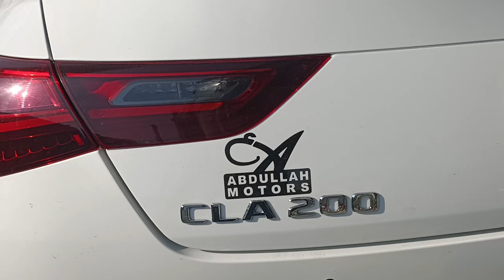كلمني وهتلاقي افضل سعر .. هناك فرق 01146500036